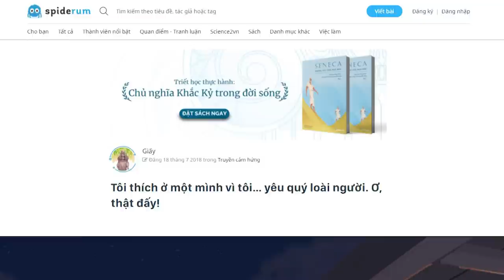Tôi thích ở một mình vì tôi… yêu quý loài người. Ơ, thật đấy! | Giấy | TÂM SỰ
Từ kinh nghiệm thực tiễn của một kẻ bình dân có vốn tư duy ít ỏi như tôi, thì ở đời nhìn chung có 3 loại người. Loại thứ nhất là những kẻ “thèm người”, không có người là không chịu được. Loại thứ hai là những người không thích giao du với cuộc đời, phong tỏa nên một thế giới của riêng mình, không cho ai khác bén mảng. Thường thì sẽ có một lí do sâu xa nào dẫn đến sự bất cần ấy. Loại thứ ba, là những người bị nhầm với loại thứ hai.
Ghé Nhà sách Spiderum trên SHOPEE ngay thôi các bạn ơi:
Bài viết: Tôi thích ở một mình vì tôi… yêu quý loài người. Ơ, thật đấy!

Tôi thích ở một mình vì tôi… yêu quý loài người. Ơ, thật đấy! | SPIDERUM | Giấy | Góc tâm sự
Giọng đọc: Khánh Linh
Editor: nvh

Những nội dung liên quan:
Chuyện tập gym và Chuyện đầu tư của tôi

 • Chuyện tập gym và...

Điều gì quyết định SỰ THÀNH CÔNG của đứa trẻ?

 • Điều gì quyết địn...